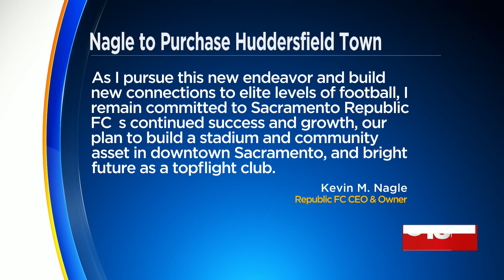Republic FC owner begins process to purchase Huddersfield Town AFC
Sacramento Republic FC owner Kevin Nagle is set to buy an English Football League team.